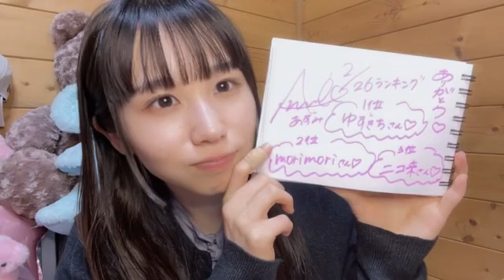岡田あずみ(STU48研究生)2023年2月26日SHOWROOM